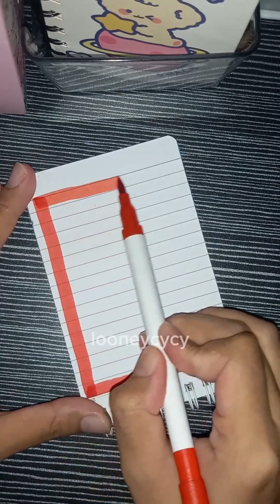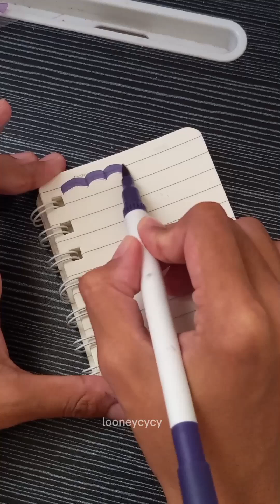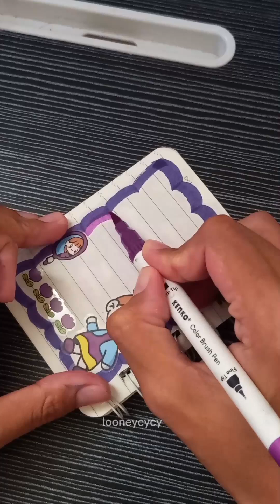🝮 Looneycycy 🝮 colorful sticker journal book 🝮